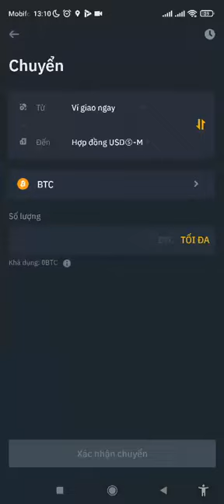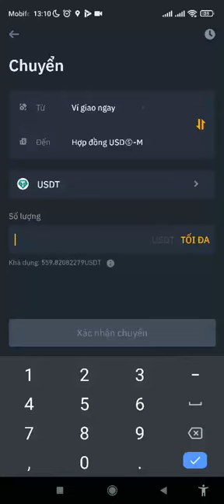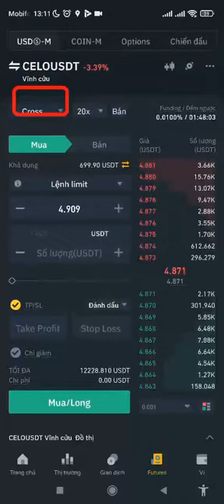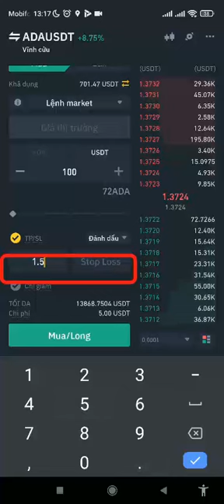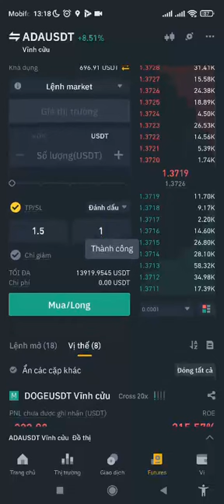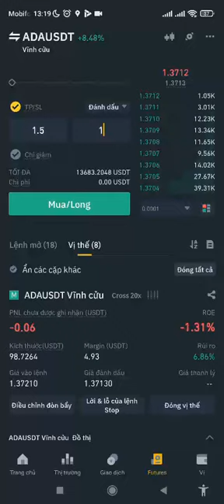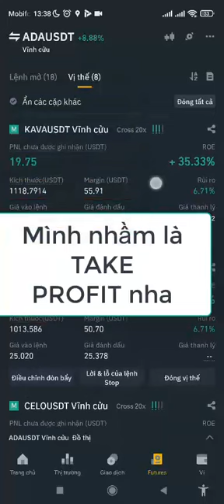Hướng dẫn chơi futures trên sàn Binance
Cảm ơn anh em đã xem hết clip, nếu anh em thấy clip hay có thể để lại 1 like và nhớ đăng ký kênh để nhận thêm nhiều clip hay hơn nữa nhé:
*Tạo tk tại đây để được giảm 10% phí giao dịch trọn đời, cảm ơn anh em:
LƯU Ý:

⚠ Tham gia vào các sàn giao dịch crypto hay dịch vụ crypto có nhiều nguy hiểm và rủi ro cho nên Cryptolinside không khuyến khích tham gia nếu bạn không thể chấp nhận nguy hiểm và rủi ro, nhất là khi tham gia các sàn giao dịch margin.

⚠ Tất Cả Chỉ Vì Mục Đích Thông Tin Và Không Được Xem Là Lời Khuyên Đầu Tư Bạn nên tự tìm hiểu trước khi đưa ra quyết định đầu tư. Cryptolinside không phải là đơn vị tư vấn tài chính và sẽ không chịu bất kỳ trách nhiệm nào liên quan đến việc đầu tư của bạn.